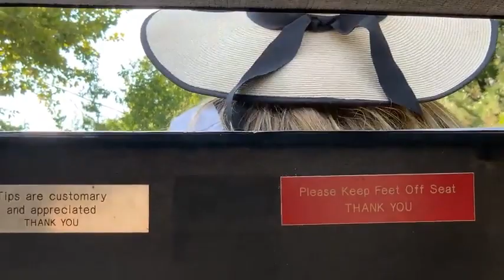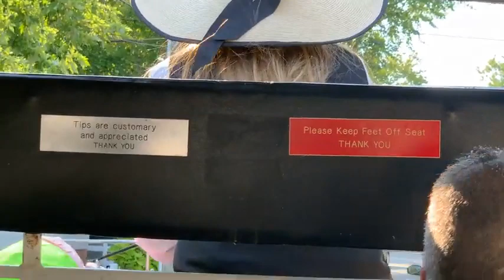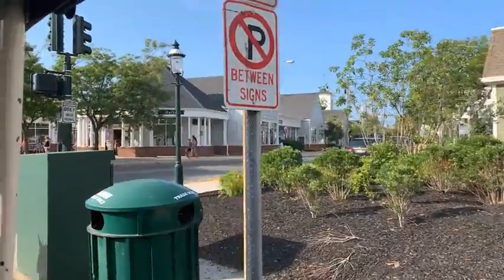A Tour Through Cape-May NJ "Horse & Carriage Ride" - Wildwood NJ 2021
Wildwood NJ Vacation Trip